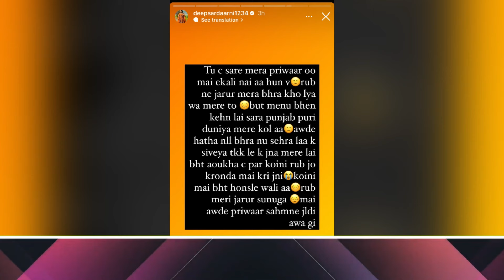Deep Sardarni ਨੂੰ ਕਿਉ ਬੋਲ ਰਹੇ ਲੋਕ ਗ਼ਲਤ Deep ਨੇ ਕੀਤੀ ਹੱਥ ਜੋੜ Request | Deep Sardarni vlogs|new video